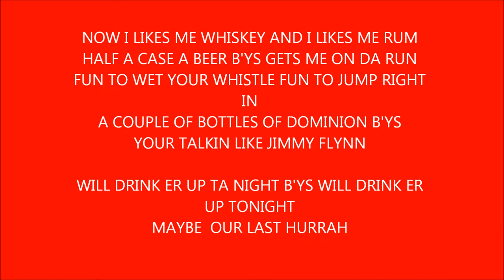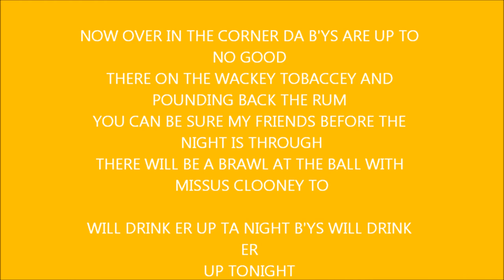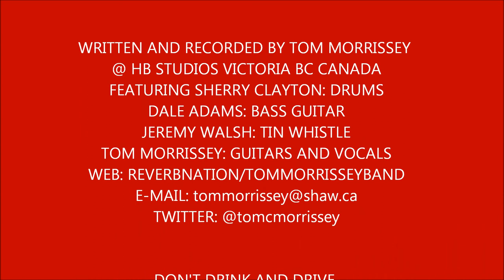DRINK ER UP TONIGHT HD DONE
SONG I WROTE CALLED DRINK ER UP TONIGHT (C) TOM MORRISSEY 2006 FEATURING TOM MORRISSEY GUITARS AND VOCALS. DALE ADAMS BASS. SHERRY CLAYTON DRUMS. JEREMY WALSH TIN WHISTLE.